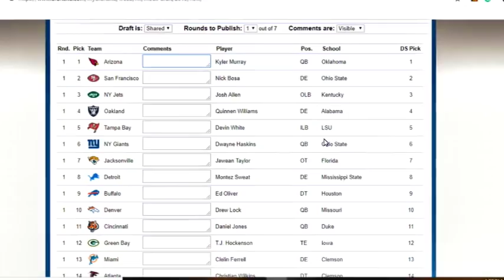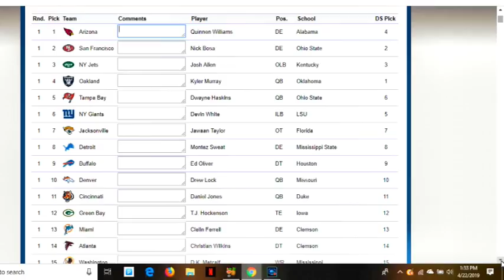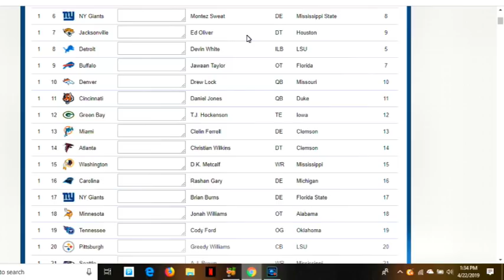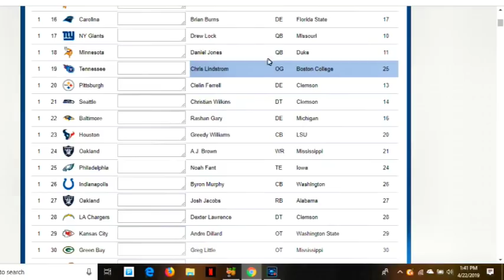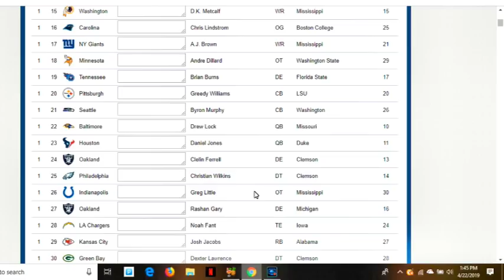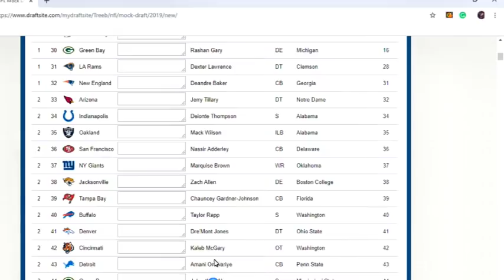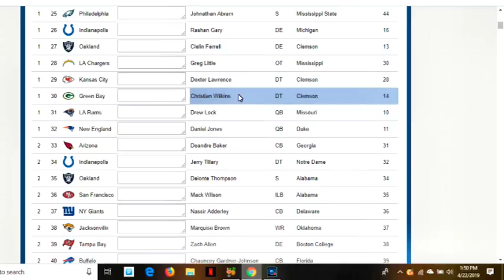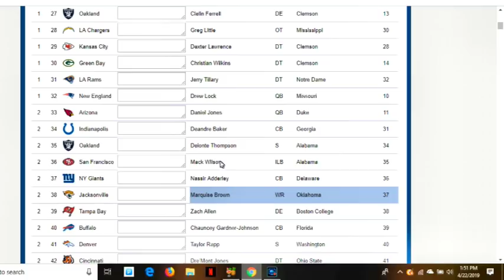2019 NFL Mock Draft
In this video Treeb from Treeb Talks goes over his full first round 2019 NFL mock draft.
BigJreport.com
Like me on facebook
PSN:bortlekombat5